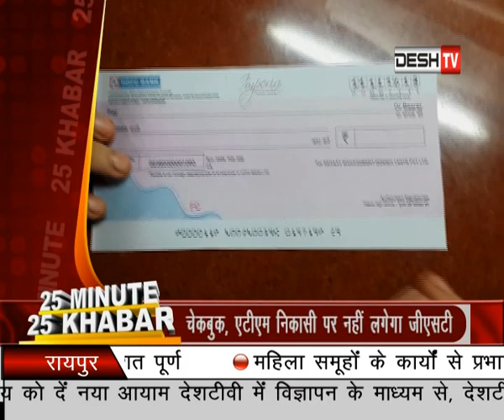25 MINUTE 25 KHABAR (DESH TV RAIPUR) 04 June 2018